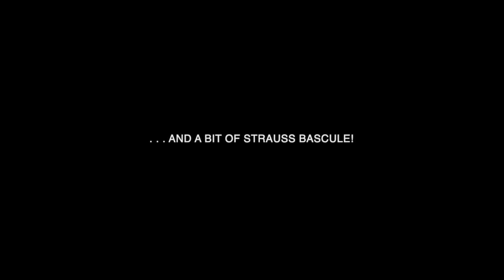Rouge River Abt Trunnion Bascule "Pendulum" Bridge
I had an opportunity in September 2019 to cruise the Rouge River with the Marine Historical Society of Detroit, and later that week with Riverside Kayak Connection and the Michigan Under the Radar film crew. One of the bridges I wanted to view on the Rouge River was the rare Abt Trunnion Bascule "Pendulum" Bridge, a very interesting bridge that uses a "pendulum" counterweight, amongst other features.

During both cruises, I was able to pass the bridge a total of three times. I should warn you — this video is more for "bridge nerds" than the general public, and it was videoed with an iPhone, so no Academy Award nominations here!

Also note that at the end of this video, a Strauss Bascule bridge, another wonderful bridge design, makes an appearance.